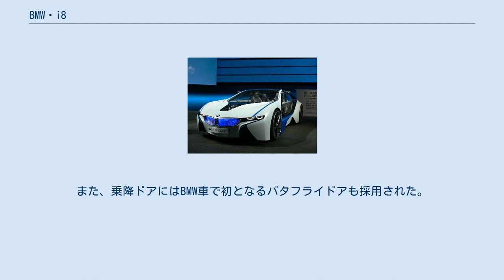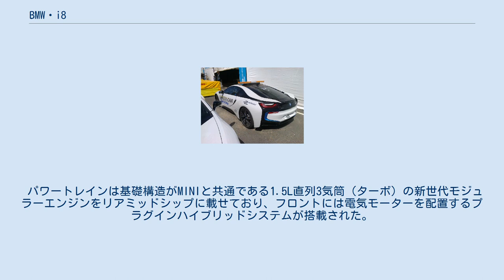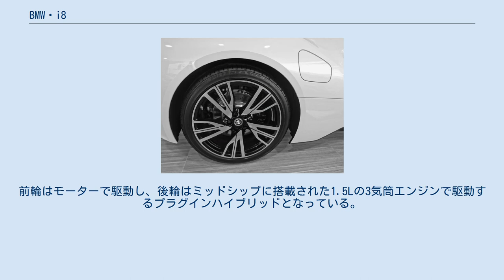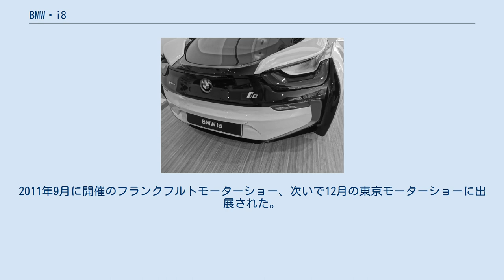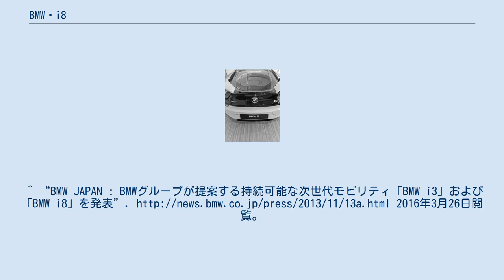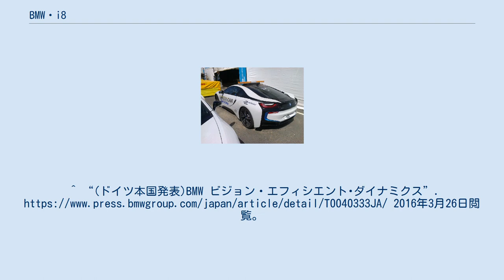BMW・i8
i8（アイ エイト）は、ドイツの自動車メーカー・BMWが製造・販売していたプラグインハイブリッド方式のスポーツカーである。
I12はクーペ、I15はロードスターのモデルコードである。
 この車両はコンセプト面で関連のあるi3等と同じくドイツ・ライプツィヒにある工場で完成するものの、i8向けのCFRP部品に関しては同国ランツフート工場が製造を担当する。
また、乗降ドアにはBMW車で初となるバタフライドアも採用された。
 CFRP製ボディの基礎となるシャーシフレームにはバックボーン構造が採用され、バッテリーケースを兼ねると同時にアルミ合金製とした事から軽量・高剛性化も実現している。
 よって、シャーシとボディが一体ではない「セパレートフレーム」で、一般的な乗用車にみられるモノコック構造ではない。
 i8はスーパーカーのようなデザインの車ではあるが、エンジンは1500ccと小さくエコタイヤを履く燃費を重視したプラグインハイブリッドカーである。
乗り味は普通の乗用車であり、初心者でも簡単に街乗りで使える車となっている。
デザインに見合うスポーツカー的な演出として、アクセルを開けると6気筒エンジン風の電子音が室内のスピーカーから流され、車体下にあるスピーカーからも周りの人にも聞こえる仕掛けがついている。
 パワートレインは基礎構造がMINIと共通である1.5L直列3気筒（ターボ）の新世代モジュラーエンジンをリアミッドシップに載せており、フロントには電気モーターを配置するプラグインハイブリッドシステムが搭載された。
 これに6速ATが組み合わされ、システムトータル出力は362ps、トルクは58.1kgmを発生、4.4秒（ロードスター4.6秒）で100km/hに達する。
また、最高速は250km/h(リミッター作動)。
モーターのみで最大35kmを走行可能としている。
 この車両の市販化にあたってはコンセプトカーが2度披露され、市販型のi8もおおむね外形を踏襲している。
 BMW Vision Efficient Dynamics 　最初のコンセプトモデルは「BMW Vision Efficient Dynamics」として、2009年9月に開催されたフランクフルトモーターショーにおいて発表された。
パワートレインには、3気筒ディーゼルターボエンジンとフロント用・リヤ用の計2つのモーターを組み合わせたプラグインハイブリッドシステムを搭載。
エンジンはリアアクスル前方、いわゆるミッドシップに搭載し、システムトータルでの出力は356ps、トルクは800Nmと案内された。
ポリカーボネート製のガルウィングドアを採用している。
 BMW i8 Concept 2011年、「BMW Vision Efficient Dynamics」を元により市販仕様に近づけたコンセプトモデルとして、「BMW i8 Concept」が発表された。
アルミニウム製のシャシーにカーボン製のキャビンを組み合わせ、ガルウィングドアを採用。
前輪はモーターで駆動し、後輪はミッドシップに搭載された1.5Lの3気筒エンジンで駆動するプラグインハイブリッドとなっている。
2011年9月に開催のフランクフルトモーターショー、次いで12月の東京モーターショーに出展された。
^ a b SUSTAINABLE MANUFACTURING. BMW iの生産 -持続可能なモノづくり- 24ページ目 ^ WebCG BMW i8（4WD/6AT）【試乗記】 3ページ目 ^ “BMW環境対応の切り札、i8 市販モデル発表…PHVスポーツ”. 2013年11月11日閲覧。
^ “BMW JAPAN : BMWグループが提案する持続可能な次世代モビリティ「BMW i3」および「BMW i8」を発表”. 2016年3月26日閲覧。
 ^ ドバイ警察が「BMW i8」をパトカーに採用！ Idea Web Tools | 自動車とテクノロジーのニュースブログ ^ BMW i8 にレッドカラーの特別限定車、創立100周年記念モデル第7弾…2200万円 レスポンス ^ “レスター会長、大盤振る舞い！　選手たちにBMWをプレゼント - フットボールチャンネル”. http:/...